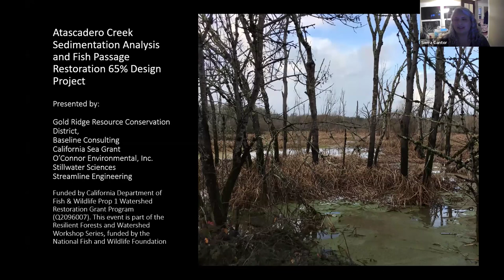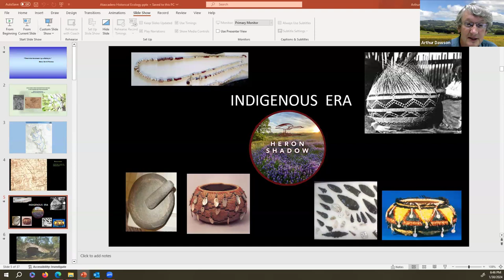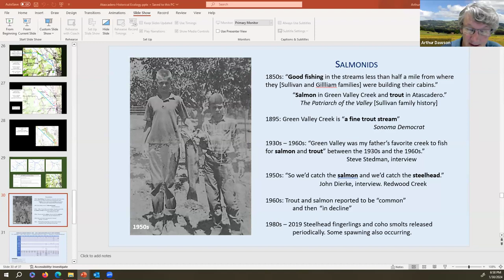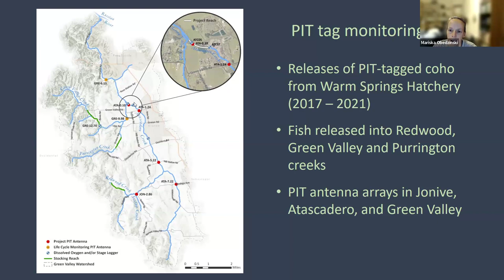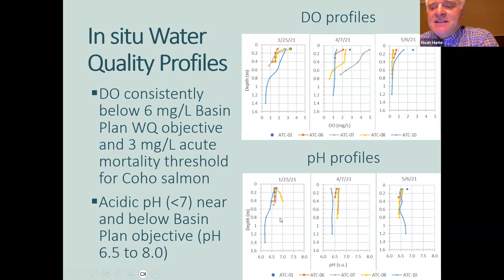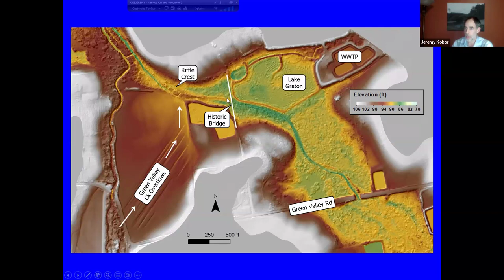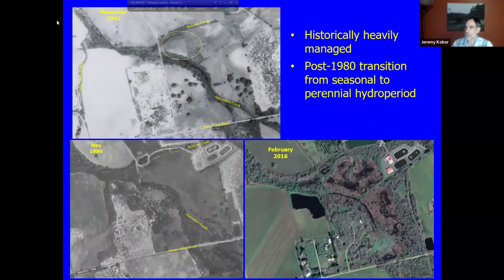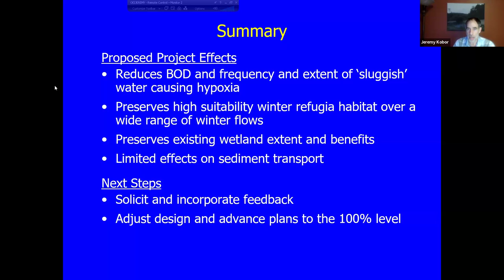Atascadero Creek Marsh Coho Habitat Community Meeting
This public meeting includes a series of presentations by staff from the Gold Ridge Resource Conservation District, O’Connor Environmental, Inc., California Sea Grant, Baseline Consulting, and Stillwater Sciences.

Over the past two years, the Gold Ridge RCD and our partners have been working on the Atascadero Creek Sedimentation Analysis and Fish Passage Restoration Design Project which aims to better understand the historical and current conditions in the Atascadero marsh and design a project to enhance access to the upper watershed for salmon.

With enormous gratitude to landowners along Atascadero Creek and its tributaries who have granted us access to survey habitat conditions for coho salmon, we’re excited to share what we’ve learned and what we have planned for the future.

This project was funded by the Watershed Restoration Grant Program through the California Department of Fish & Wildlife. This event is part of the Resilient Forests and Watersheds Workshop Series and is funded by a grant from the National Fish and Wildlife Foundation.

00:00:00 Welcome and Overview, Sierra Cantor (Gold Ridge Resource Conservation District)
00:11:10 Historical Ecology Review, Arthur Dawson (Baseline Consulting)
00:27:39 Coho Salmon Monitoring Summary, Mariska Obedzinski (California Sea Grant)
00:46:10 Wetland Ecology and Water/Sediment Quality Summary, Noah Hume (Stillwater Sciences)
1:00:37 Sediment dynamics, hydraulic modeling, 65% design overview, Jeremy Kobor & Matt O'Connor (O'Connor Environmental, Inc.)
1:29:05 Community questions, input, & feedback